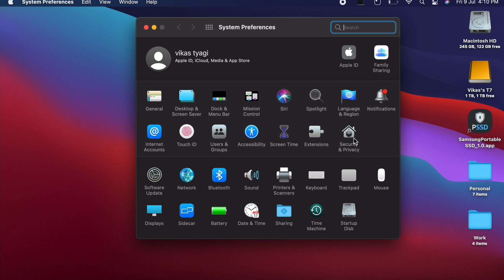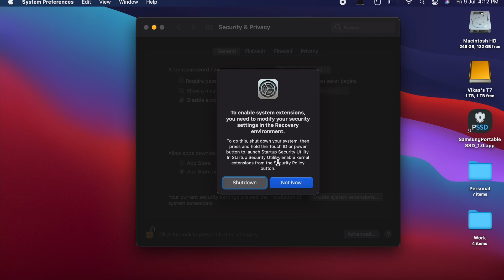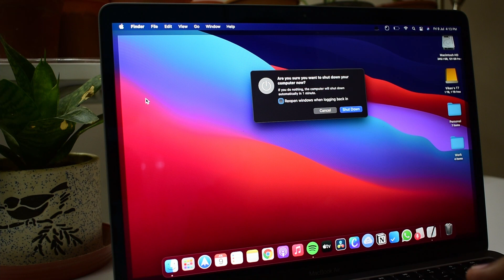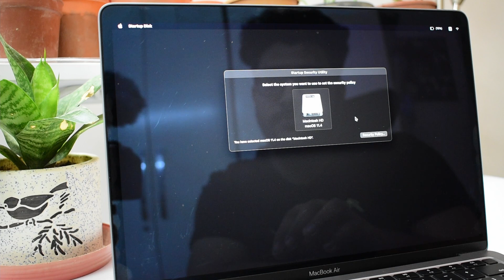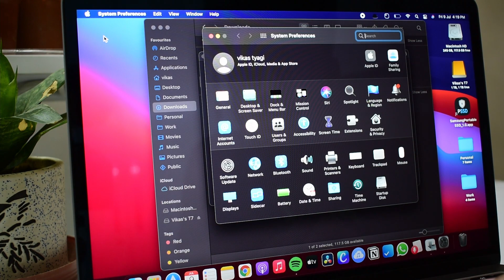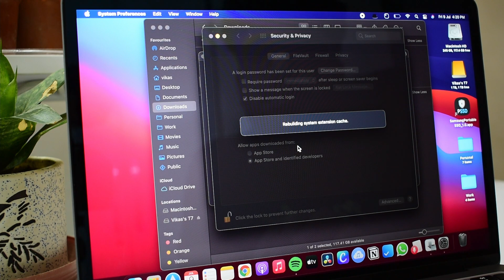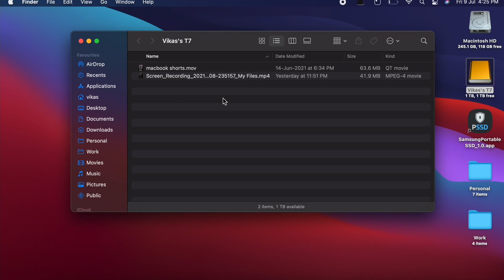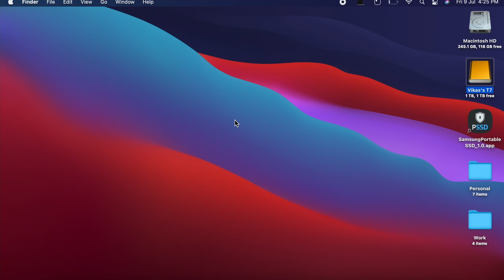Samsung T7 software not working in macbook M1|No samsung portable ssd is connected| The Tech Escape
If you are facing issue with samsung ssd T7 ,software not working in macbook M1 BigSur , and error is No samsung portable ssd is connected.
Then this video can definately helf you if the problem you are facing is not different than mine.

Work from home must have (WFH)
Aluminum Cellphone stand (Rs 155)
Extended mouse pad (Budget)
Extended mouse pad (Premium 1)
Extended mouse pad (Premium 2)
RGB mouse pad for gamers
laptop sleeve (Budget)
laptop sleeve (Premium)
6 Ports 60w Home Charging Station with PD
Extension board with 3 inbuilt USB charging sockets
silent mouse (Logitech)
cable straps
Cable organizers
Wi-Fi Booster
Under table dustbin
USB Powered LED Light pack of 4
USB Powered LED Light pack of 2
c type OTG connector
3 in 1 fast charging cable